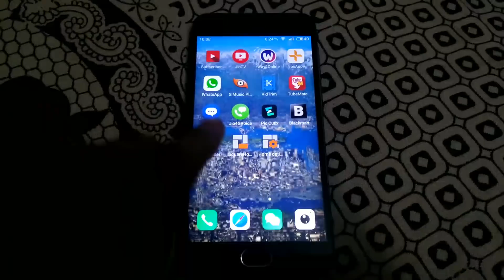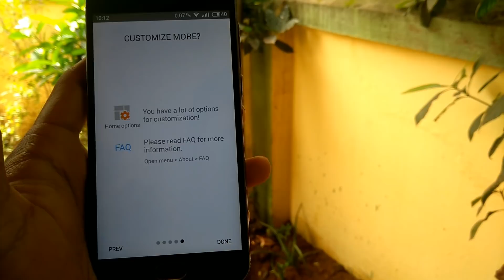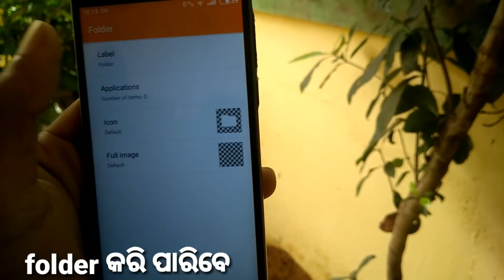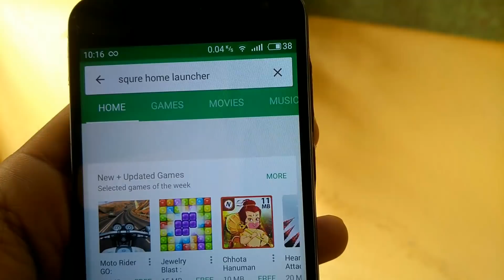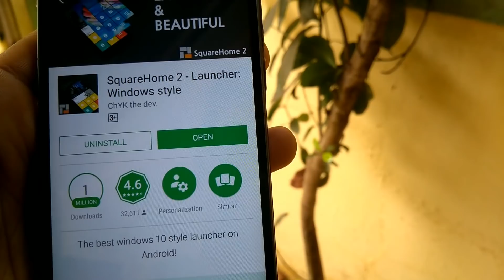ଫୋନର ଷ୍ଟାଇଲ ବଦଳାନ୍ତୁ।best launcher for Android phone|small,fast|odia